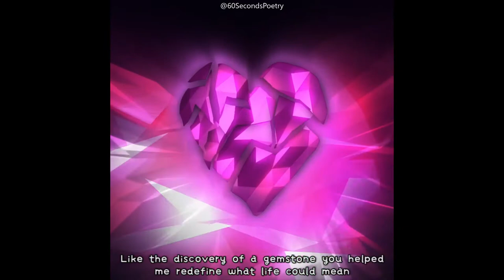Spoken Word About Love | Dear Scarlet | Valentines day Poem EP14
Valentines day love poem from Nigerian Spoken word poet Adetimilein Inioluwa Victor. Spoken word poem about love by Vic'Adex

60 Second poetry is a Nigeria spoken word platform where I seek to give you a piece of my soul through the gift of spoken words and performance poetry. I would cover a lot of topics, I could be your political poem, your angry poem, inspirational poem, life poem, Nigeria, poem or your love poem plug.